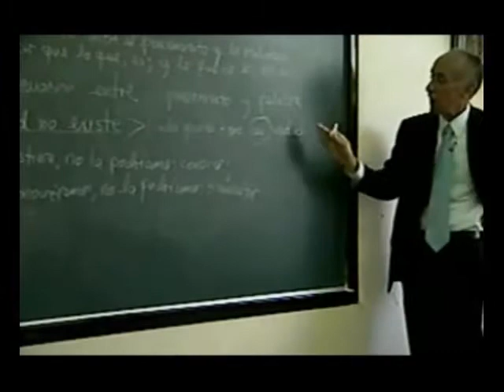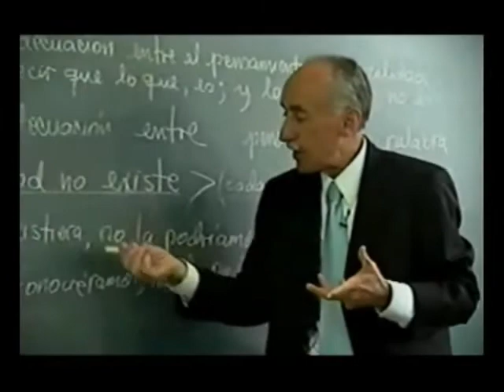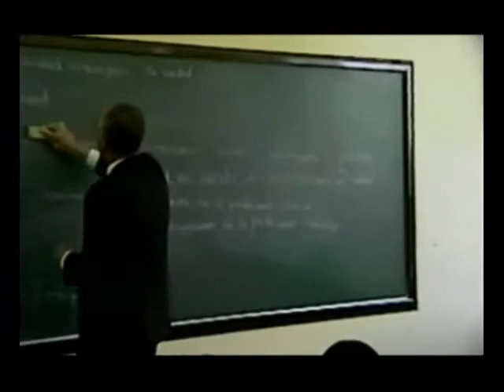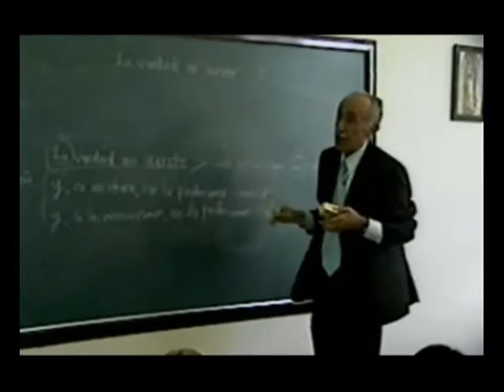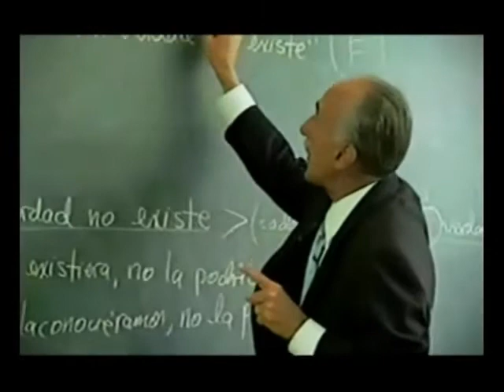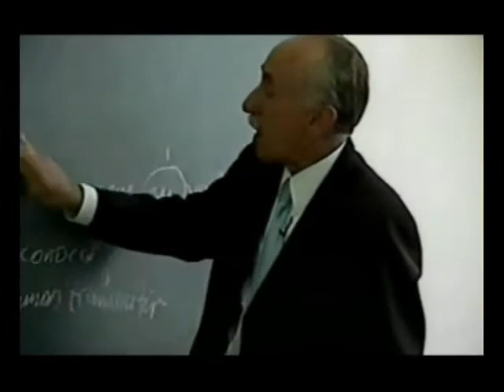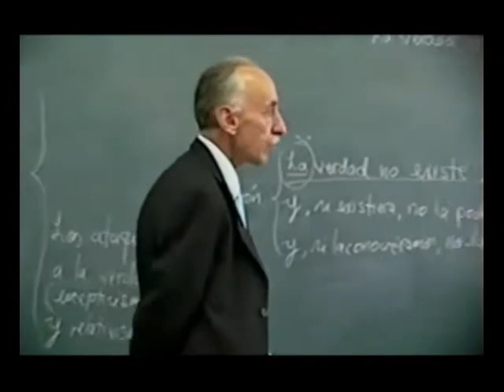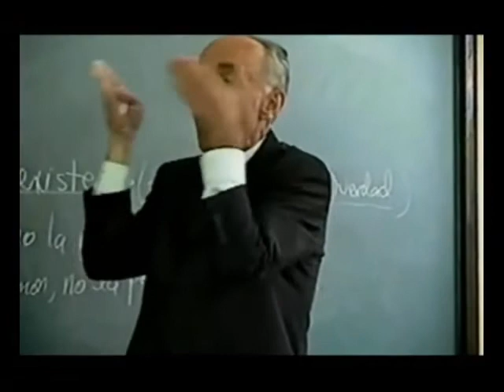Dr. Eduardo Sanchez De Alba - La Verdad (3/4)